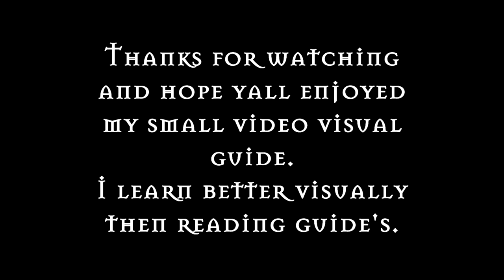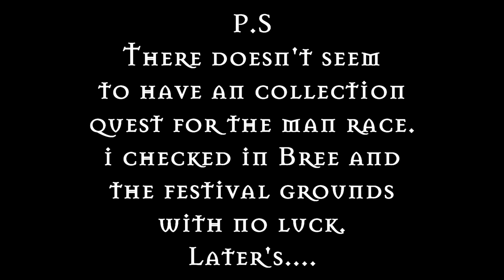Lotro-Ered Luin-Duillond -Missing Things 5 item collection summer festival quest 2011.mp4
5 Item's collection summer festival quest in Ered Luin(Elves area),the
location is in Duillond.
Quest name:
"Missings Things"

This is the only quest that I could find here in this area,if you of another quest please let me know.

Thanks.